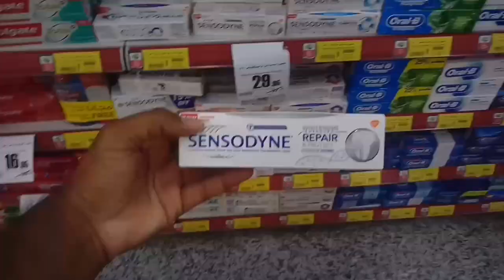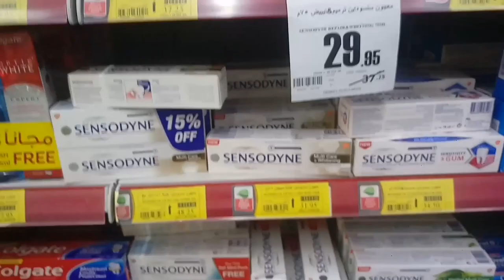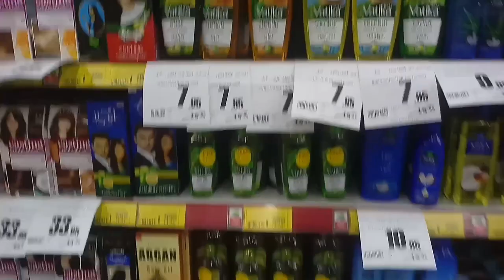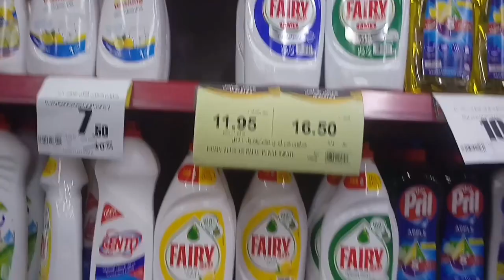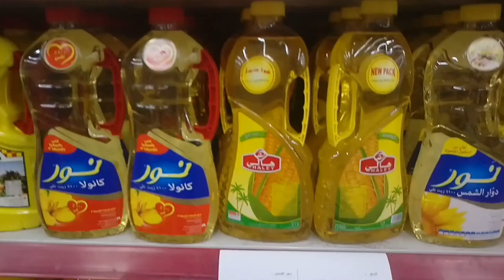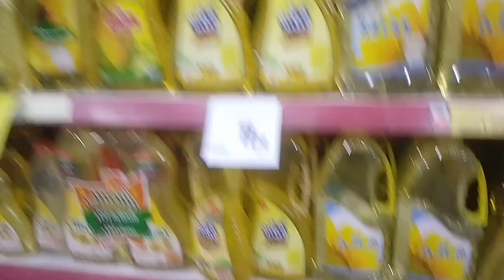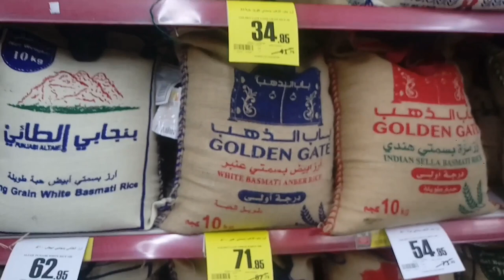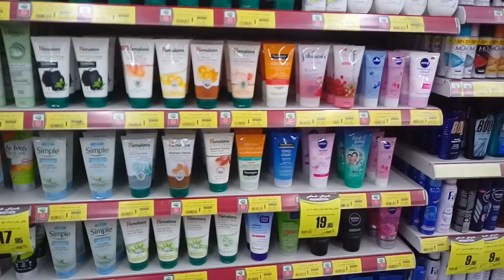Othaim Market Weekly permoshion, iPhone Samsung Huawei Mobile discount offer Othaim market,